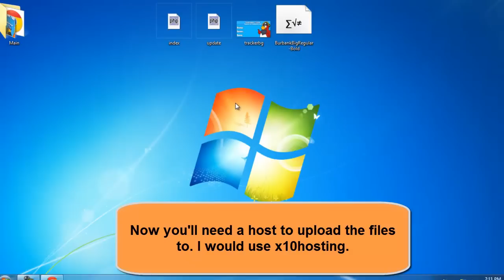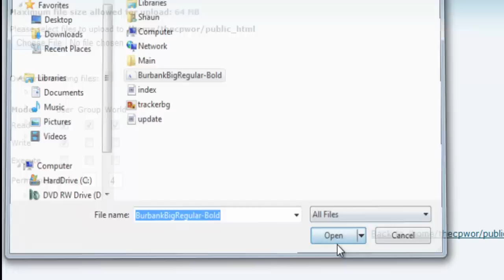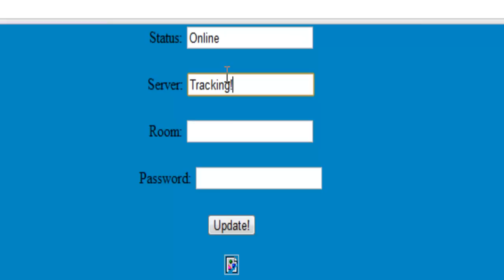How to make a Club Penguin PHP Tracker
Hoped this helped. :)